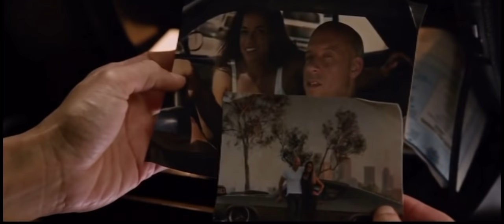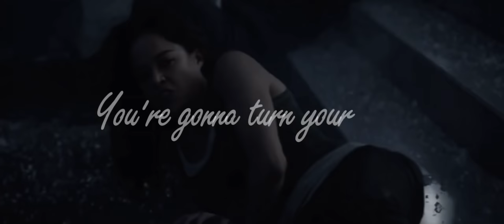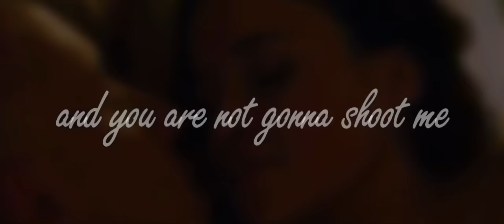Dom & Letty - Impossible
Edit
Song: James Arthur - Impossible
Fast and Furious
Vin Diesel
Michelle Rodriguez